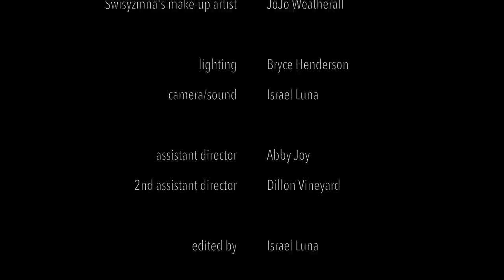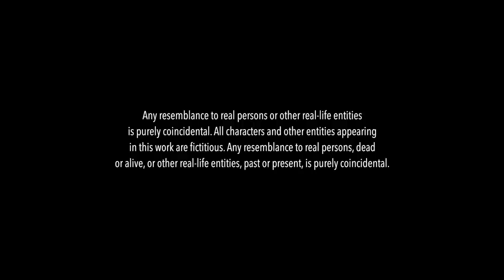OUIJA WAREHOUSE: OLD SPIRIT BOARD 🎬 Exclusive Full Horror Movie Premiere 🎬 English HD 2023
🔴 Title: OUIJA WAREHOUSE: OLD SPIRIT BOARD
🔴 Summary: Strange happenings occur to some friends before a birthday party in a large warehouse. Two of them find an old spirit board and they decide to contact the dead victim former tenants.

YOP 2021
Cast: Justin Armstrong, Matias Gaffoglio, Joseph Herrera
Director: Israel Luna
Writer: Israel Luna

🔴 Certificate: TV-MA